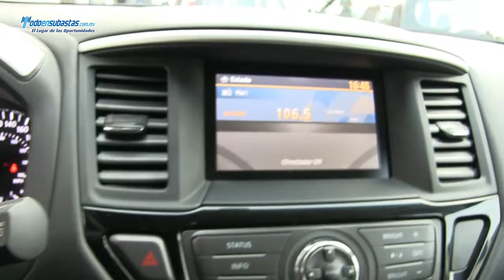Nissan / Pathfinder Sense A/A B/A CD / 2013